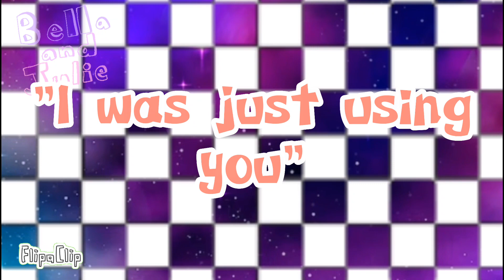Moonlight//Animation meme//[oc]//(Batcat,Catbat)//350+ Sub special!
You've Entered The Description

*Bella Is typing*

Here Some Info

Ft:

Catbat(The depressed dark gray one)

Batcat(The mean light gray one)

Apps Used:

Flipaclip: Animation

IbisPaint X: Watermark/Drawing making

Capcut: Add watermark/outro/Background

Fps: 22
Layers: 4
Frames: 1270
Time Taken: 3 hours

Wanna Make A Gift Or Outro For Meh? Use These Hashtags!

Gift:
# Gift4BellaAndJulie

Outro:
# Outro4BellaAndJulie

bye!